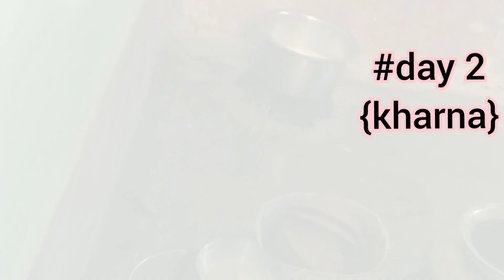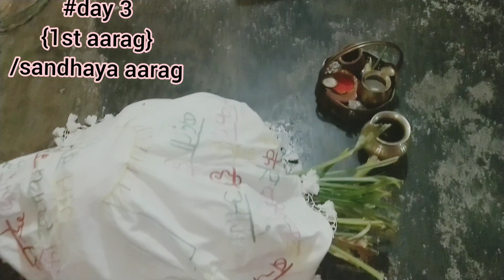Chath🌄 puja🙏 vlog 2020 ||1st vlog on my utube channel ❤||Aishwarya Mehra❤ || Bihar chath puja🙏❤ .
Chath puja vlog 😍 , 2020 vlog 🙏

this is my 1st vlog vdo on my channel... !

Presented by - Aishwarya Mehra
Edit by - Aishwarya Mehra

Hy guys... How r u?
Here i m with new vdo. ❤

Hope u like this vlog vdo ❤

Xoxo ~
Aishwarya Mehra❤

  ...comment for next vdo🙏 ...

Bye !